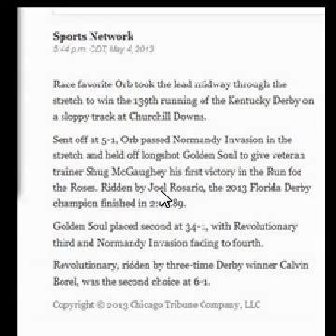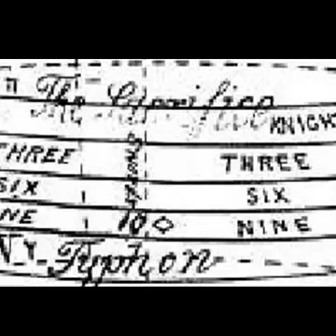Untitled 514 Occultscience101 Letsgetfree4